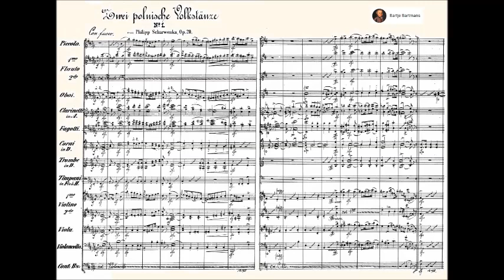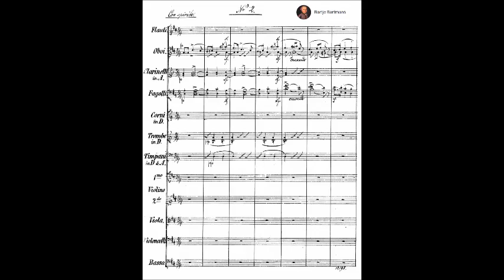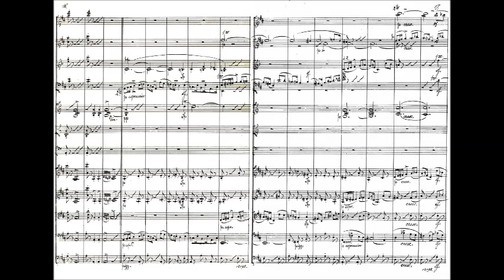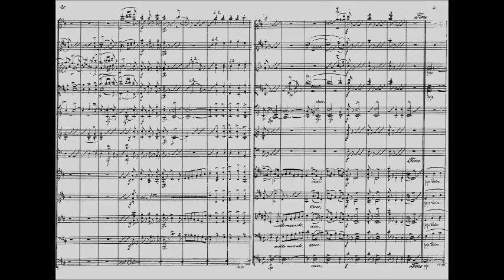Philipp Scharwenka - 2 Polnische Volkstänze, Op. 20 (1878)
Ludwig Philipp Scharwenka (16 February 1847, Samter, Grand Duchy of Posen – 16 July 1917, Bad Nauheim) was a German composer and teacher of music. He was the older brother of Xaver Scharwenka.

2 Polish Folk Dances, Op. 20 for orchestra (1878)
Dedication: Dem Königlichen Musikdirector Herrn B. Bilsen

1. Con fuoco (0:00)
2. Con spirito (5:42)

Attenburg-Gera Philharmonic Orchestra conducted by Eric Solen